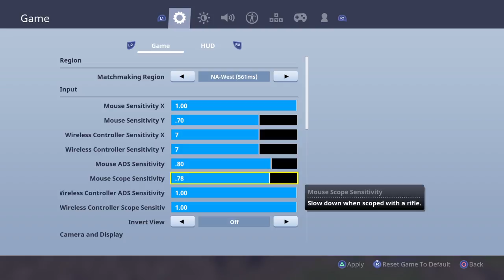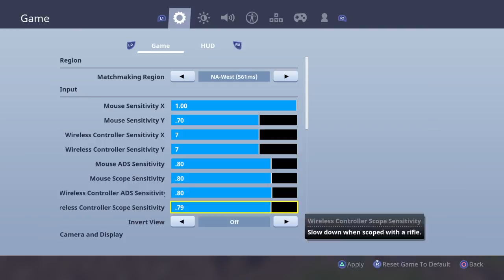Best squad ever 500+ wins !!!